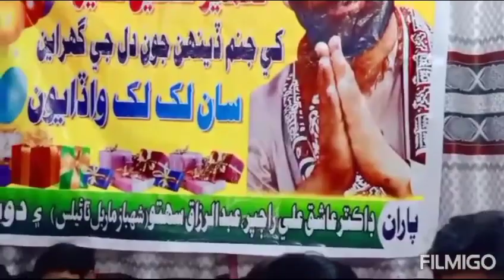دل اٽڪي - استاد ضمير حسين شيخ